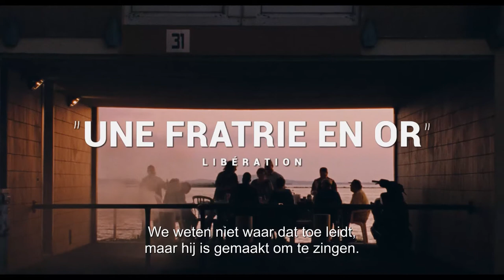Mes frères et moi (2021) - Bande annonce VO ST NL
Un film de Yohan Manca
Avec Maël Rouin-Berrandou, Judith Chemla, Dali Benssalah, Sofian Khammes et Moncef Farfar
(France)
Nour a 14 ans. Il vit dans un quartier populaire au bord de la mer. Il s’apprête à passer un été rythmé par les mésaventures de ses grands frères, la maladie de sa mère et des travaux d’intérêt général. Alors qu’il doit repeindre un couloir de son collège, il rencontre Sarah, une chanteuse lyrique qui anime un cours d’été. Une rencontre qui va lui ouvrir de nouveaux horizons...
Yohan Manca réussit à dépasser les clichés et nous livre un film touchant sur une fratrie défavorisée.

Présenté dans la section Un Certain Regard à Cannes.